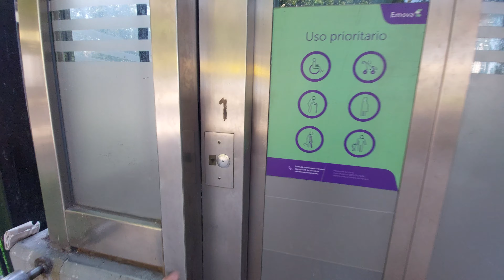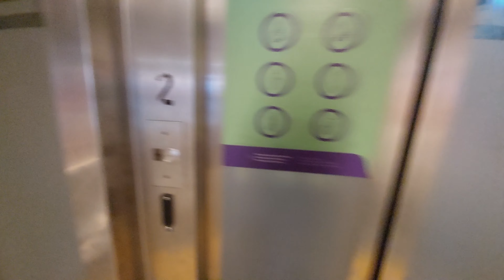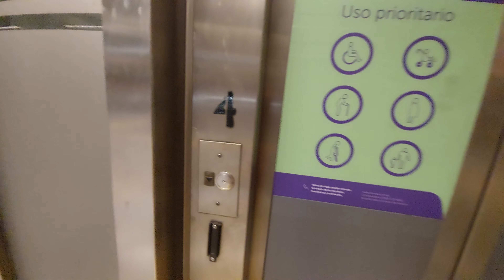Ingresando a Las Heras (Línea H) (Futura Línea F) | Subte de Buenos Aires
Hoy vemos el ingreso a La estación Las Heras de la línea H mediante sus Ascensores.